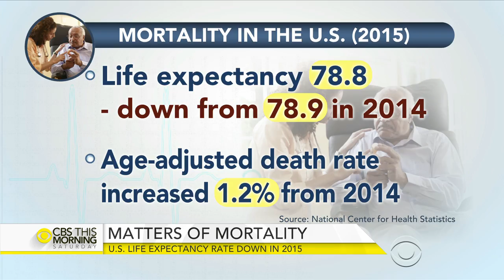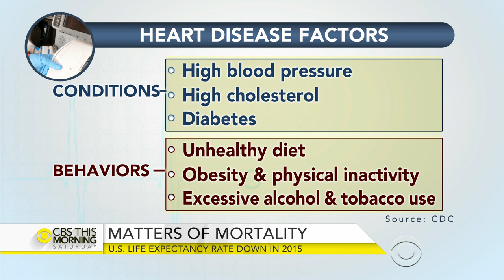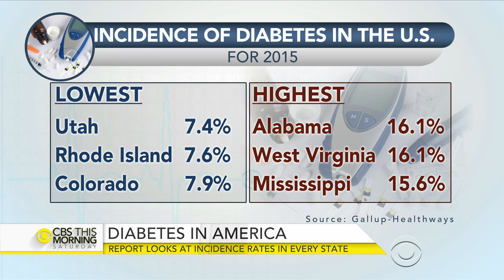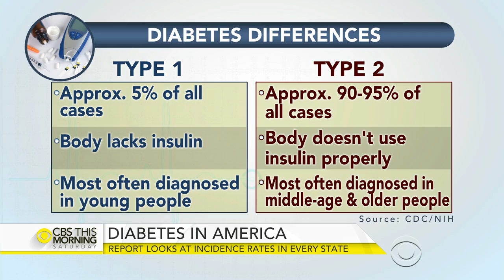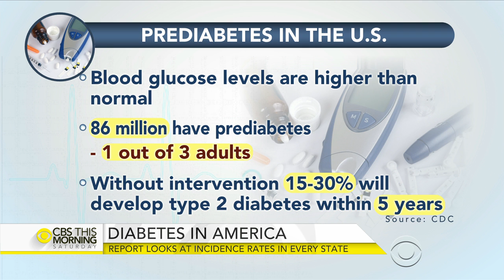Morning Rounds: U.S. life expectancy rate, diabetes and more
According to the National Center for Health Statistics, life expectancy for the U.S. population fell from 78.9 years in 2014 to 78.8 in 2015. CBS News medical correspondent Dr. Jon LaPook and CBS News medical contributor Dr. Tara Narula join "CBS This Morning: Saturday" to discuss what's behind the drop, the distribution of diabetes in the U.S., and more.